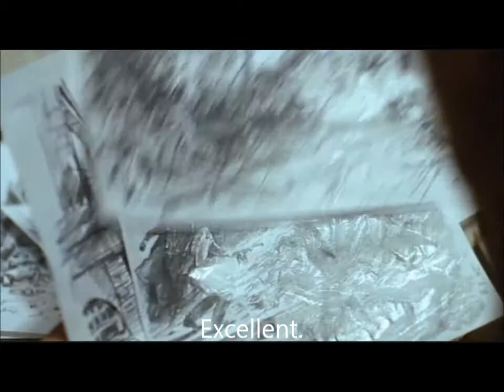Tony Clement meets Michael Ignatieff